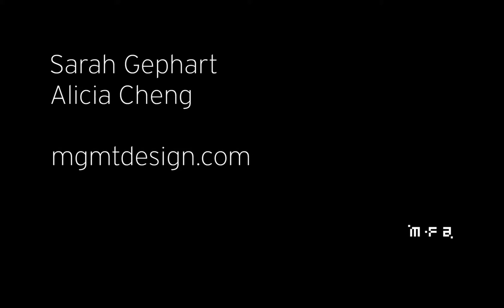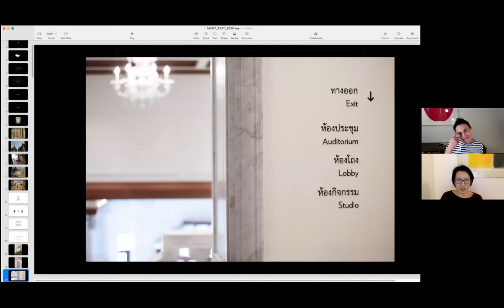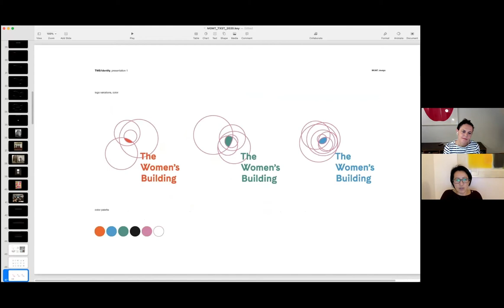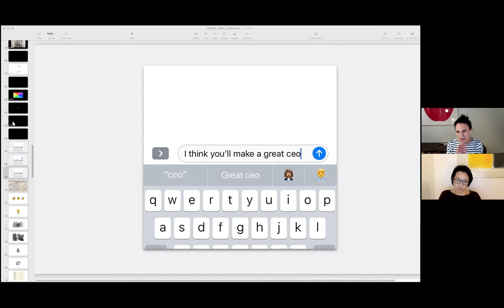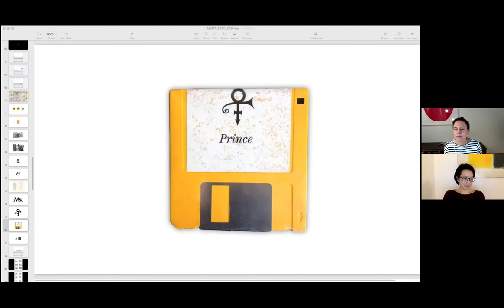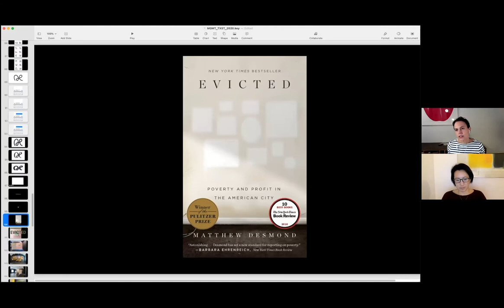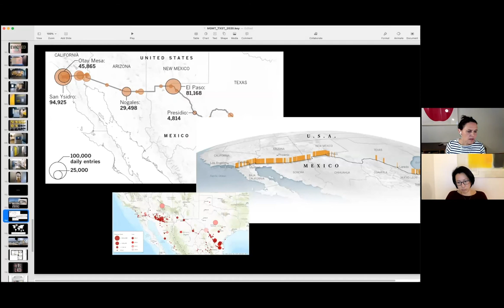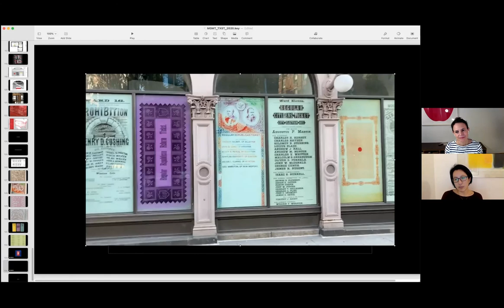MGMT. design TXST MFA Lecture March 5th, 2021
Hosted by the Texas State University MFA in Communication Design Program's Virtual Designer Lecture Series for Spring 2021

Alicia Cheng and Sarah Gephart are partners at MGMT. design, a collaborative women-owned graphic design studio founded in 2003 and based in Brooklyn. MGMT. has extensive experience in print, branding, exhibition and environment design, information, and web design. As a collaborative studio, MGMT. design's prevailing approach is to place investigation and process ahead of a single design aesthetic. Approaching all projects with initial research and maintaining a level of conceptual rigor throughout the process, we search for smart and responsive design solutions that visually enrich the content.

MGMT. has received awards from the Society of Environmental Graphic Designers, Print Magazine Design Annual, the AIGA, the Art Directors Club, the American Society of Magazine Editors, and I.D. Magazine.

Both Alicia and Sarah received their MFAs from Yale University.